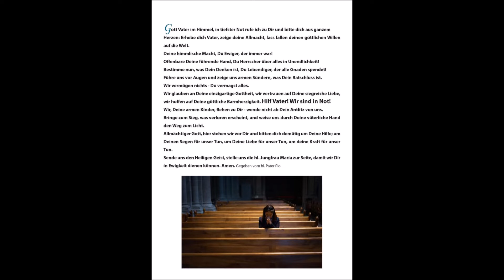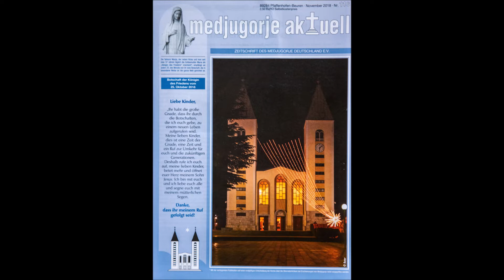Medjugorje - Eucharistic Adoration Live - Beautiful Pictures from Rudi!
Here are again beautiful pictures, beautiful music
and beautiful prayers from Medjugorje,
the most holy place on this planet!

Pictures from Rudolf Baier, Friedberg, Deutschland!

Danke Rudi, bist echt der BESTE!